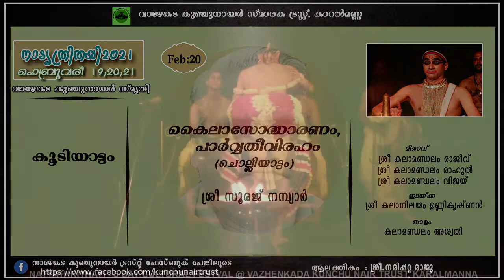കൈലാസോദ്ധാരണം, പാർവ്വതീവിരഹം|കൂടിയാട്ടം(ചൊല്ലിയാട്ടം)Kailasodharanam,Parvatheeviraham|Kootiyattam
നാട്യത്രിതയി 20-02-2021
കൈലാസോദ്ധാരണം
കൂടിയാട്ടം (ചൊല്ലിയാട്ടം)
സൂരജ് നമ്പ്യാർ

മിഴാവ്
കലാമണ്ഡലം രാജീവ്
കലാമണ്ഡലം വിജയ്

ഇടയ്ക്ക
കലാനിലയം ഉണ്ണിക്കൃഷ്ണൻ